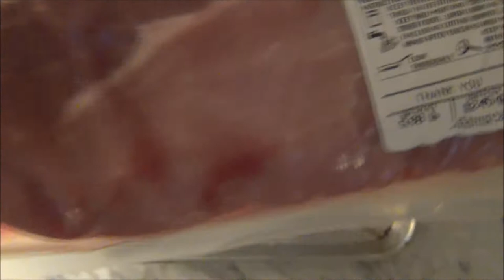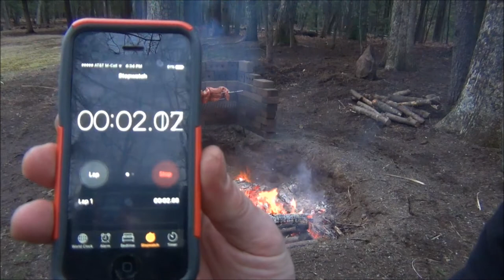Fire Pit Rotisserie Ribs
Grizzly Rotisserie Spit - First attempt at open fire rotisserie.

In this video I go over my process for cooking ribs - I burned them for close to 5 hours over oak wood coals.

It got dark so unfortunately the basting videos came out poorly, sun sets at 4:40 today.

Delicious Outcome - certainly learned a lot.. I have to make a plan to reduce ash on the meat when stoking the fire.

I squeezed fresh limes over the ribs to help maintain moisture as well as have the ash drip away.

I was able to keep the set of ribs in place by using wood skewers at the middle. I only have 2 sets of 4 prong holders.

All in the all the 2 D batteries held up fine for the 5 hours of cooking... and my new brick open pit design worked well for maintaining the heat.

Check out my next video to watch the construction of the fire pit.